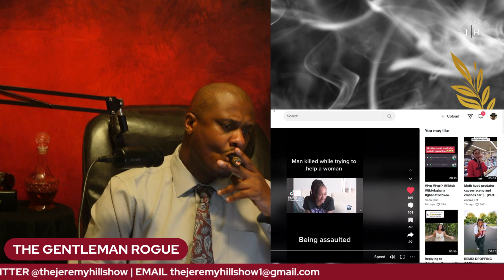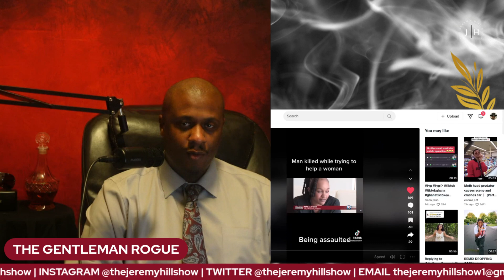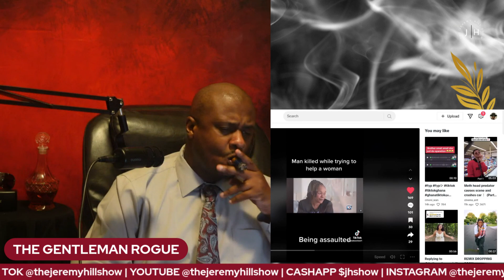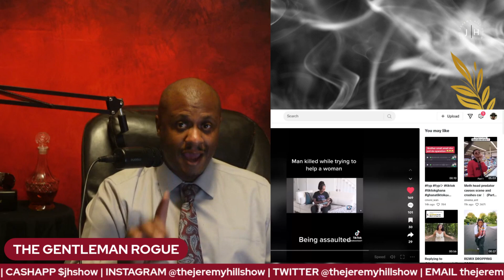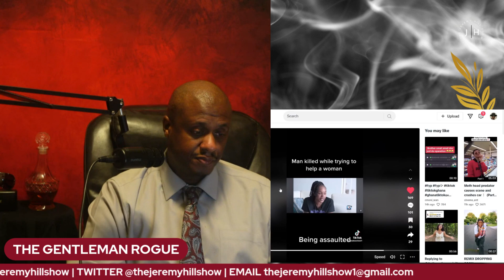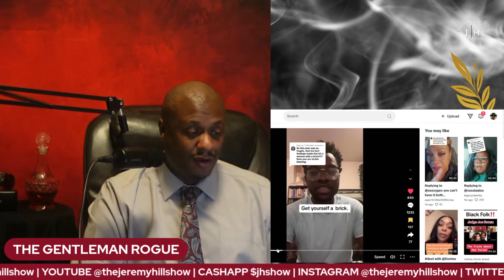MAN DIES DEFENDING WOMAN FROM HER BOYFREIND#relationshipadvice